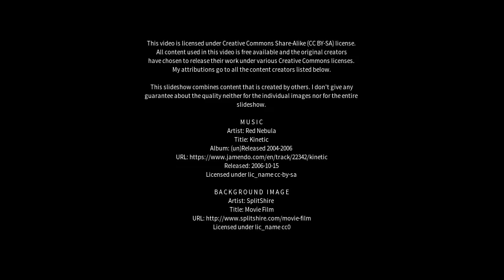Best places to visit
Best places to visit - Margate (Australia) Best places to visit - Slideshows from all over the world - City trips, nature pictures, etc.